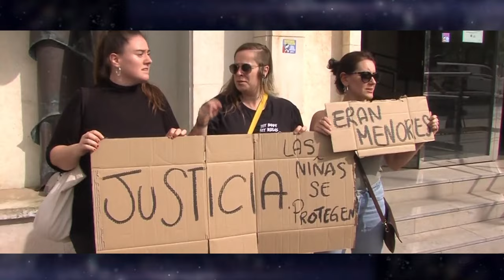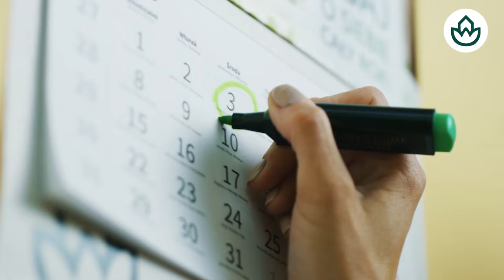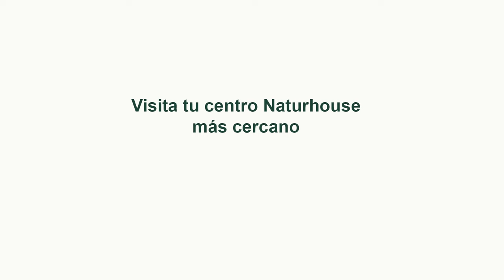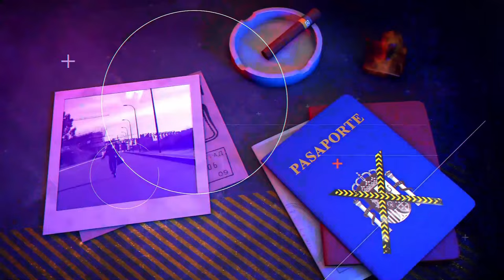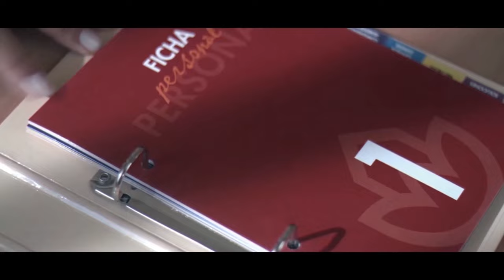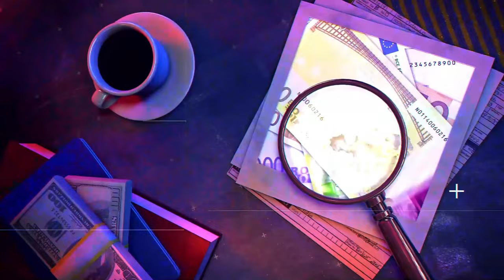Escándalo ! Quedan en libertad los empresarios condenados por prostitución de menores en Murcia